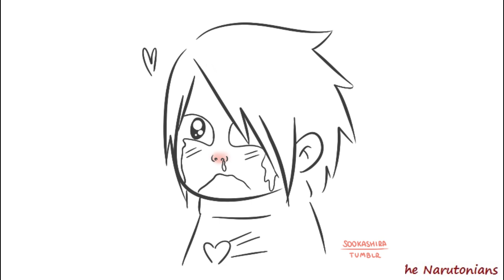Belly Poke | Papasuke || Uchiha Family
What is Sasuke's reaction when he found out that Sakura's pregnant?~

Editing of Doujinshi are all done by me. ✌😉